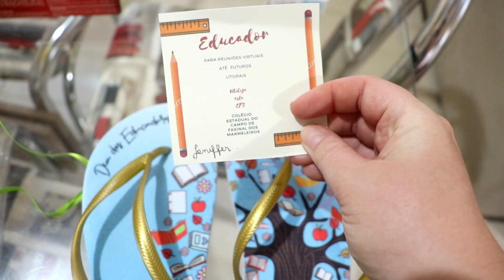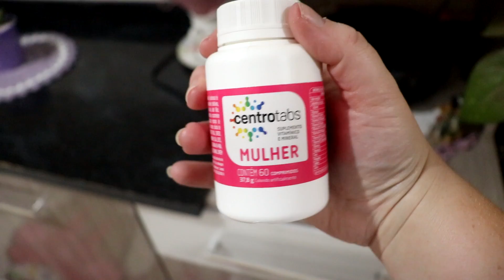Cuidando da casa na rotina diária. Troquei as cortinas, fui ao dentista.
Olá minhas fofuras! Mais um vídeo com muito amor e carinho mostrando minha rotina para vocês.

CEP: 84550000
Rebouças Paraná